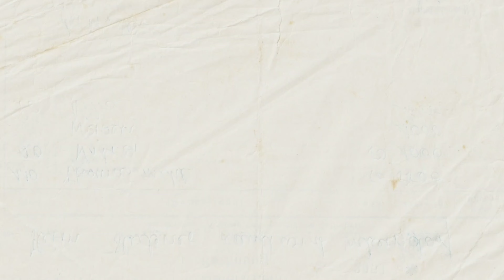Shadi Ki Shopping In Lucknow || Groom Sherwani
Hello guysHello everyone,

My brother's wedding is coming up, so we're headed to Alambagh for sherwani shopping.

Location - Alambagh Lucknow
Sherwani set - Namaskar showroom Alambagh